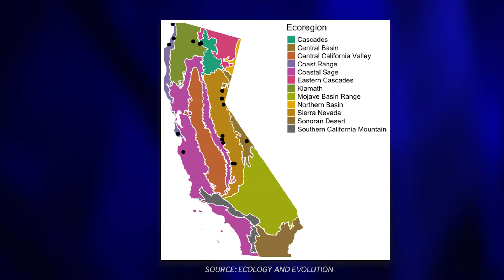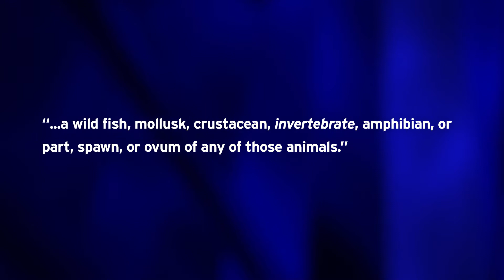Survey of California bumble bees fails to detect 8 species historically found in the state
A survey of California bumble bees could not detect a single member of eight different species, historically found in the state.  KPBS science and technology reporter Thomas Fudge spoke to researchers who say  it’s more  evidence that the bee population is declining.